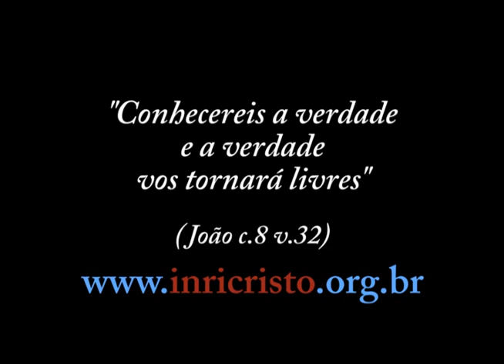38ª transmissão - INRI CRISTO ao vivo no JustinTV (05/11/2011)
Perguntas do dia 05/11/2011:

- O que você acha de seu PAI ter mandado matar tanta gente? Por que ele prega tanto ódio contra a própria criação, inclusive os homossexuais sendo que tudo foi sua cria?
- O Senhor acha que em Marte tem vida como a gente?
- O que o nosso PAI tem a dizer das religiões existentes no Brasil e no mundo?
- Se uma pessoa não acredita em milagres, porém, sendo merecedor, pode recebê-los, ou seja, poderia acontecer milagres na vida da mesma?
- O espírito da Maria, genitora de Jesus, já está reencarnado entre nós nessa era, ou ela não tem mais essa missão aqui no plano físico?
- Como a reencarnação é justa se não nos lembramos do que fizemos?
- O que você acha das igrejas protestantes e da igreja católica?
- Quando uma pessoa mata a outra para se defender, também adquire os débitos carmáticos da outra?
- Gostaria de saber a opinião de INRI sobre a imagem de Jesus Cristo, pois há muitos relatos que sua imagem seria uma invenção dos homens, ou seja, INRI se engana em ter o corpo físico igual ao de Jesus.
- Teria DEUS um propósito ao criar o homem? Teria DEUS um povo escolhido para salvar?
- Demônios e anjos podem reencarnar?
- Sou agnóstico, mas sigo as leis do suposto DEUS, teu PAI. A pergunta é: sou herdeiro do Reino de DEUS?
- O que você acha do paganismo? Odin é legal?
- É realmente possível a transcomunicação instrumental? Aqui no Brasil temos a pesquisadora Sônia Rinaldi como uma pioneira no assunto.
- Qual o significado da saudação quatro dedos apontando para cima e o dedão voltado para o meio da mão?
- O que você acha da legalização da maconha no Brasil?
- Poderia abençoar os manifestantes do Ocupa Rio na Cinelândia?
- Como deve ser feita a cerimônia da Santa Ceia?
- O anticristo é um único homem ou somos todos nós?
- O Senhor pode contar uma piada, por favor? Eu gosto muito de ouvir o Senhor contando piadas.
- Gostaria de saber porque a humanidade está carregando muito ódio no coração. Tem como eliminar o mal de uma vez por todas?
- Se DEUS nunca falha e é perfeito, como foi possível criar um anjo mal?